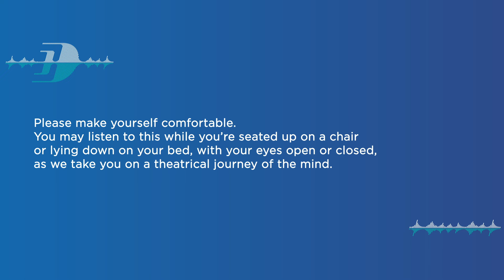The Sounds of MH - ASMR & Chill (KUL-LHR)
Brain tingling and nostalgia side effects to be expected. Listen with caution. Headphones recommended for ASMR effect.​